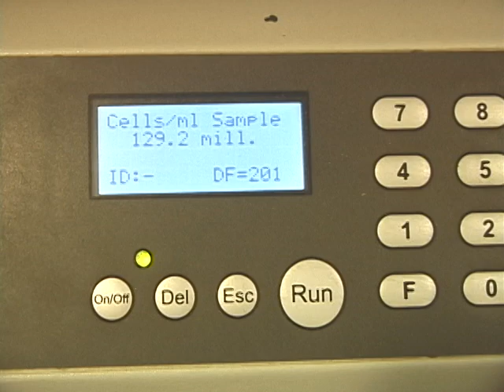2014 03 24 09 54 21 Mr V8 279 7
Frozen semen evaluation Mr. V8 279/7 Freeze Date 13363. Example of high quality frozen bovine semen.